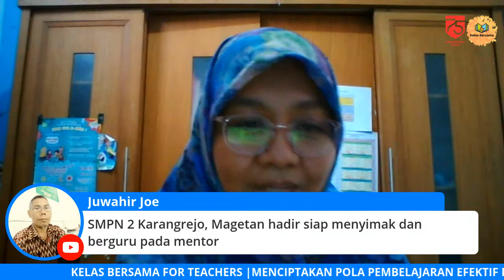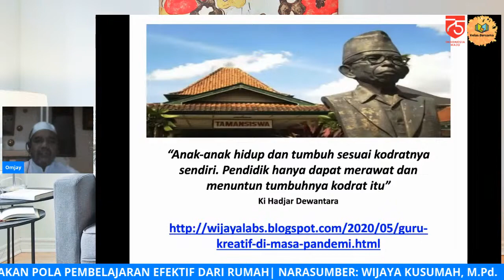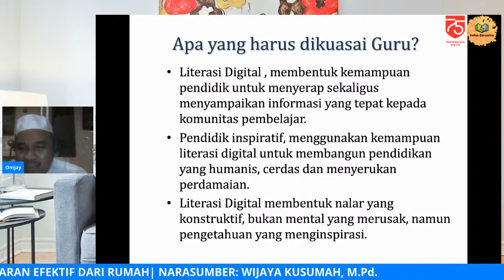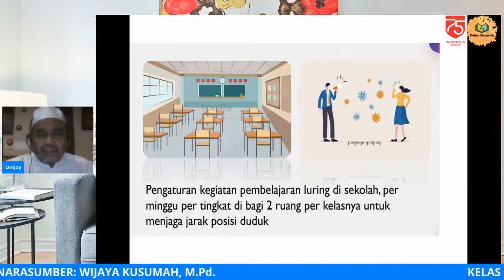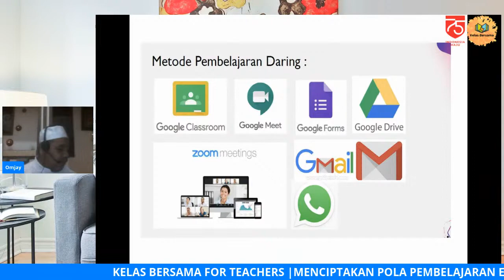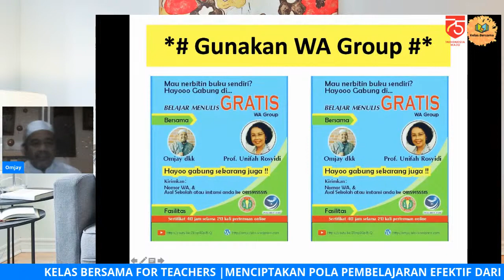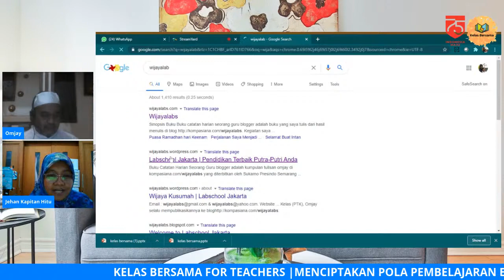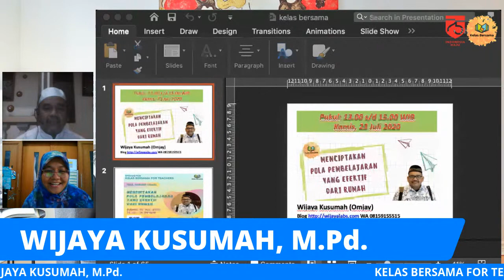Kelas Bersama for Teachers: Menciptakan Pola Pembelajaran yang Efektif dari Rumah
Kelas Bersama for Teachers Episode #28

Kamis, 23 Juli 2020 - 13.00 s.d. 15.00 WIB

Narasumber: Wijaya Kusumah, M.Pd. (Guru, Blogger, dan Penulis Buku )